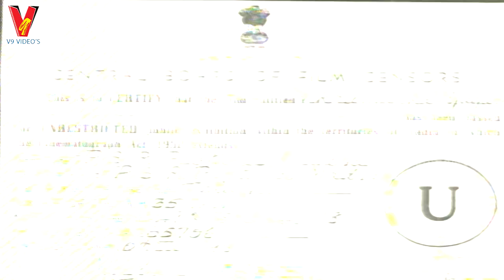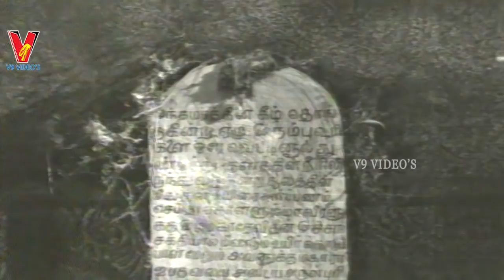VIKARAMARKA VIJAYAM | TELUGU FULL MOVIE | S.V. RANGA RAO | ANJALI DEVI | VIJAYA NIRMALA | V9 VIDEOS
Watch And Enjoy Telugu Full Movie Vikaramarka Vijayam On V9 Videos.

Starring :  S.V. Ranga Rao, Anjali Devi, Vijaya Nirmala,  Rajashree, Jyothi Lakshmi, M. Balaiah, Prabhakar Reddy, Ramakrishna  Among Others.